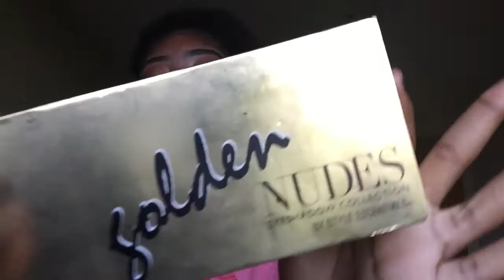Spring Glam Look 🌸 | Wavytipsy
Golden nude palette - $20 ( Poshmark )
NYX Eyebrow Gel
NYX Lipi # 10 Teddy  & #11 Babydoll
NYX lip liner pencil - shade nude